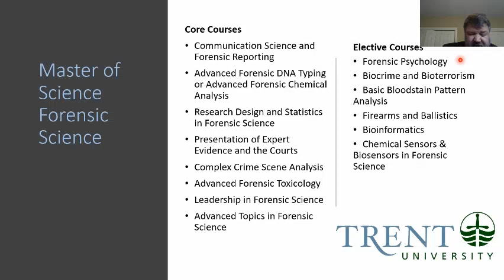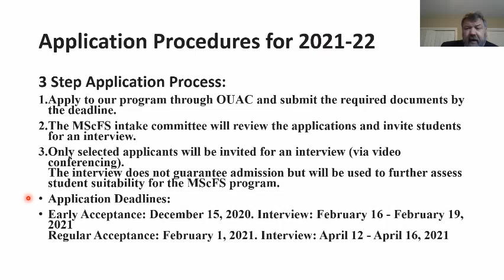Virtual Grad & Professional Schools Expo: Trent University Master of Science Forensic Science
This video is a recording from the Virtual Graduate & Professional Schools Expo session we hosted with Trent University Master of Science Forensic Science program on October 16th, 2020. This session provided individuals with more information about this program.